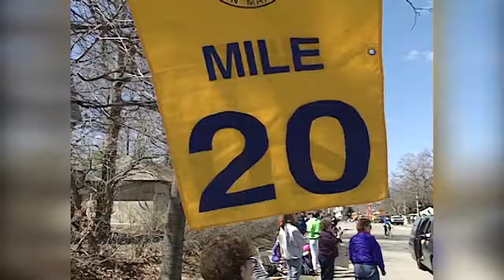KEN BELL'S FAVORITE CAREER MOMENTS - Part 3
Looking back at the career of ABC6 Sports Director Ken Bell and some of his favorite moments from a 48-year career in broadcasting. In Part 3 of our series, we look back at heroes & inspirations Ken encountered.